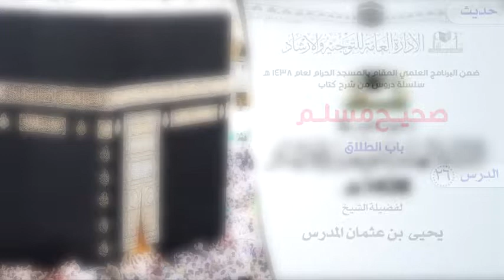الدرس 26 ( صحيح مسلم ) لفضيلة الشيخ يحيى بن عثمان المدرس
( صحيح مسلم ) باب الطلاق
 لفضيلة الشيخ يحيى بن عثمان المدرس